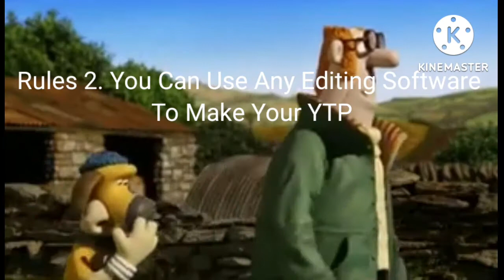Shaun The Sheep YTP Collab Announcement [OPEN]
Today I'm Hosting Yes New YTP Collabs That Will Be In The Works.
The 1st One Is The Shaun The Sheep 10th Anniversary Collab, And The Other Is The Shaun The Sheep 10th Anniversary YTP Collab

Hosted By Me! (Flipform)

The Shaun The Sheep YTP Collab
Hosted By Me (Again)

Co-Host: Flipform.